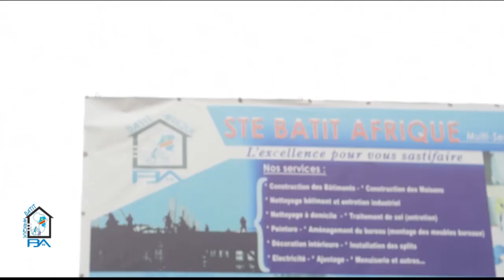VOL760 LA SANKUROISE AYE NA MAPANGU YA TALO MALAMU NA N'DJILI NA QUARTIER 3